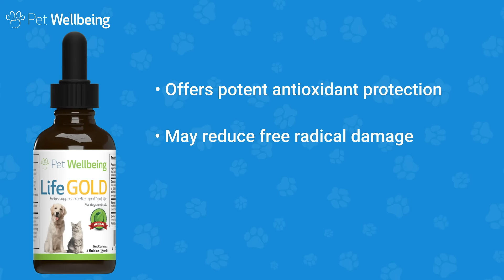Pet Wellbeing - Life Gold for Dogs Living With Cancer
Life Gold is a proprietary formula developed for dogs when their quality of life has been compromised and more immune system and anti-oxidant protection may be needed. Dogs with a suppressed immune system can be more at-risk for the increased effects of oxidative damage. Life Gold supports your pet's long-term vitality.

With knowledge that draws on both traditional and scientific research of herbs, we have engineered an all-natural extract using herbs from around the world.

Life Gold helps to ensure that the body's vital systems of detoxification are working well. The liver, kidneys, bowel, lungs, and skin all work to remove the body's waste products. The herbs in Life Gold also help to support the lymphatic system, a vital part of the immune system.

Life Gold provides support for antioxidant function in the body and may reduce free radical damage.  It is safe to use long-term and effectively helps the body to excrete toxins normally through the channels of elimination, thus alleviating some of that stress on the body.

Even if your pet is healthy, Life Gold can be used once or twice each year, to ensure that the body's detoxification systems are working optimally and to help reduce oxidative stress. This provides a foundation for long-term health.